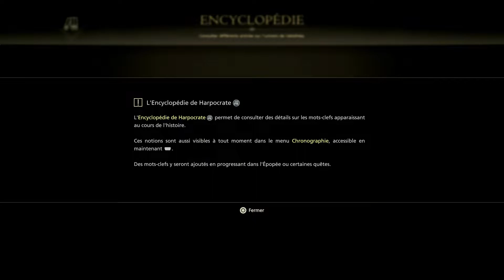Final Fantasy XVI - part 4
No intro for this part (at 42mn there is a little cut in the video and shotcul drop the sound)

Related Links

If you wish a video or a walkthrough, check before the finished games

■ Finished game
-- Kamen Rider Games

This video was made with XSplit Broadcaster and a PS4 Pro.